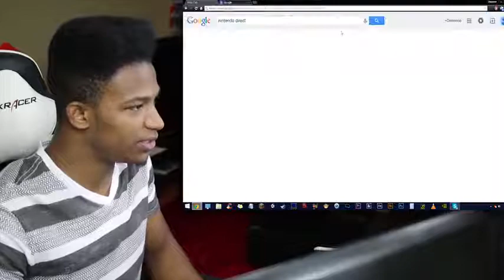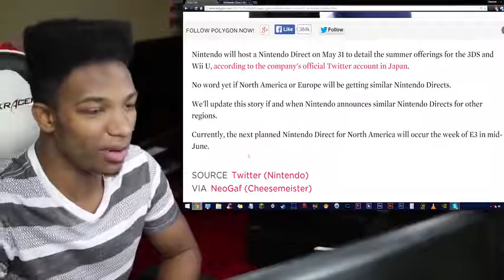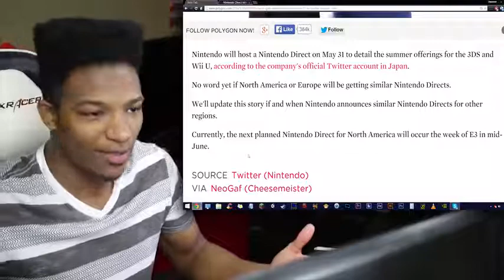Japanese Nintendo Direct Is Happening in Exactly 33 Hours. Is it Time to get Hype??